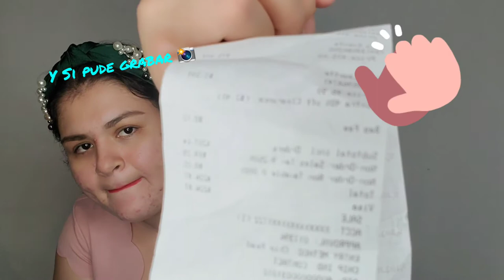HICIMOS HUCHEPOS CON MI CUÑIS🌽PRIMER JUGUETE DEL BIZCOCHO 👶📦PORFIN PUDE GRABAR🎬ODIO EDITAR 🤬💻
☆COMPARTE.

☕CREMA PARA EL CAFE